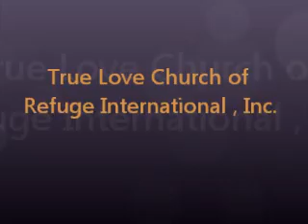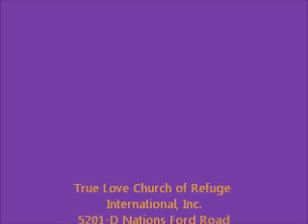Leaning with Favor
Watch Night December 2011. Message preached by Prophetess Delisa Lindsey, Leaning with Favor.